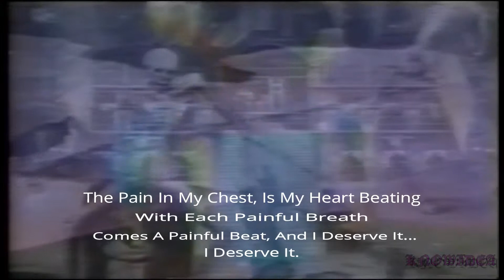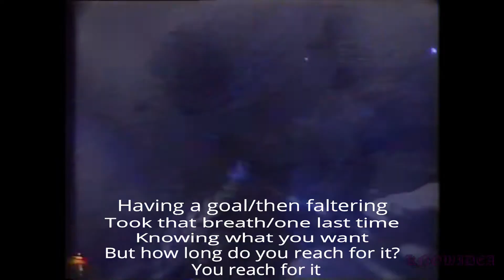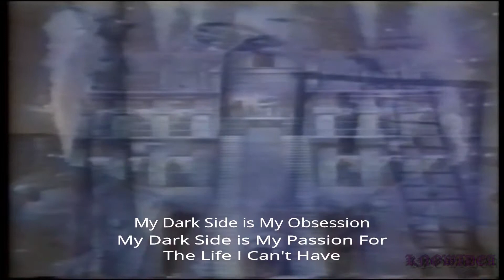KNOW IDEA Prybar Live Brewster New York 7/21/1996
This was my psychedelic hardcore band Know Idea. Throughout the nineties I was the singer and leader of this band of maniacs. This video was taken at our studio in Brewster N.Y. on July 21, 1996. The audio on the first version is from a 4 track demo. The audio on the second version is a live direct line off the mixing console. Original video quality was SVHS from several stationary and handheld cameras. Most of the edits were done live during the performance with a digital video mixer.